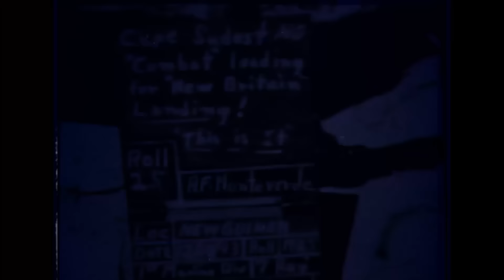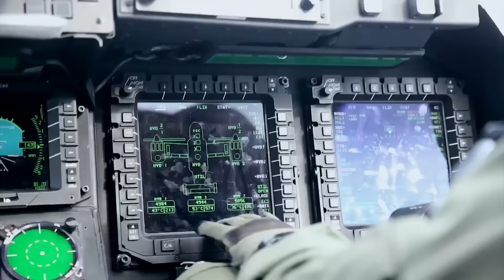Marine Corps 21st Century Logistics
October 2016 - U.S. Marine Corps Brig. Gen. Terry Williams, Assistant Deputy Commandant for Marine Corps Installations Command, discusses how the evolving logistics of the Marine Corps shapes the modern battlefield. As technology and the needs of the modern warrior change with time, so must the logistical capabilities of the Marine Corps.

U.S. Marine Corps video by
Sgt. Gregory D. Boyd
Cpl. August J. Light

USA Patriotism!